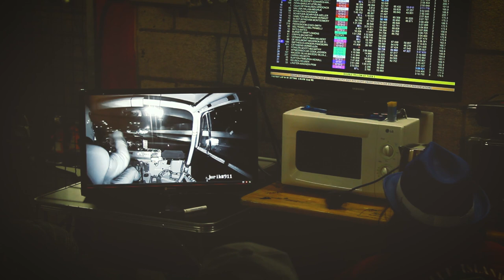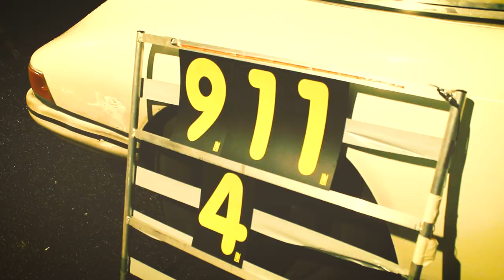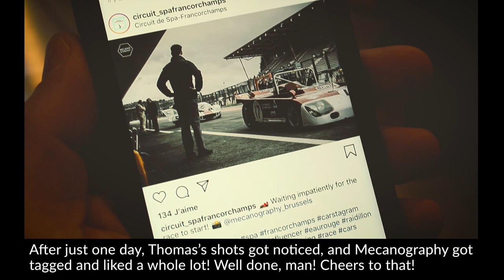SPA 6 Hours 2019, featuring Mecanography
Here is my take, on the Spa Six Hours 2019 event! This footage takes you up so close to the action, your clothes will smell of petrol.
Faces, places, racing, breaking, fixing, winning! So much is happening, man!

For the entire photographic selection, put together by Master Thomas François himself, check out the following link:

Sorry if you don't like the sometimes shaky footage, but it is "spur of the moment" kind of stuff. As soon as I can afford one, I am buying a steady-cam. Just for you.

If you watched the entire video from beginning to end, THANK YOU! You are the best!

Catch you all in the next video! Peace out!
Bio: I am a professional mechanic, focused on classic cars and bikes. I also write classic car reviews for an automotive blog, and provide "how to" type videos, to help the mechanically minded DIY'ers take care of their cars and bikes.